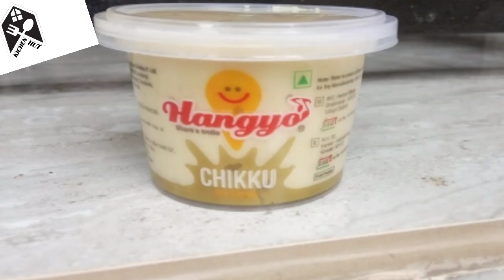Home Made Ginger Garlic Paste/ഇഞ്ചി വെളുത്തുള്ളി പേസ്റ്റ് ഇനി വീട്ടിൽ തയ്യാറാക്കാം |Kitchen hut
Iingredients
Ginger
Garlic
Oil
Salt